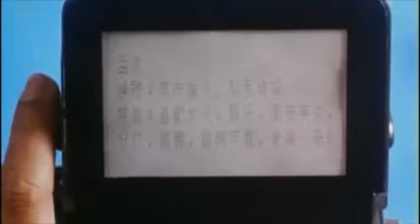Jackie Chan Movie P5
watch the most high graphic jackie movie.